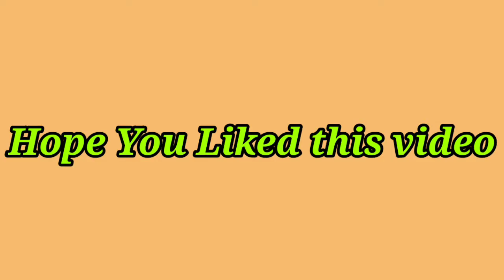How to Assemble and Dissassemble a Rubiks cube in Malayalam-Cube OneIndia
In this video I am going to tell you about an easy method in which you assemble your 3x3 cube.
I am a Rubik's cube speedcuber and a twisty puzzle solver.I like to solve puzzle. In this channel I will show tutorials of twisty puzzles,Tips to Improve at a puzzle.And some weird tricks(like magic in Rubik's cube, Techniques,Some Challenges and More...)I make videos in Malayalam.If you like twisty puzzles or Rubik's cube this channel is for you.Don' Forget to subscribe.

Cubes That I recommended that are better than this

My videos that would help you...

And watch my Interesting videos